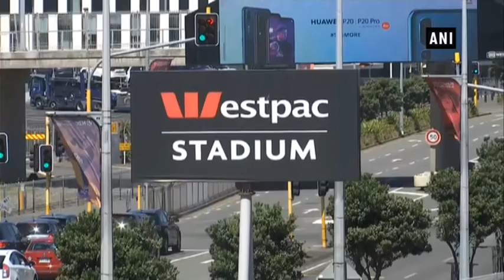India vs New Zealand: Fans hope to win ODI series by 4-1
Wellington (New Zealand), Feb 03 (ANI): After a string of exceptional performances in the first three One Day Internationals (ODIs), India slumped to an embarrassing eight-wicket loss against New Zealand in the fourth ODI in Hamilton on January 31. The fifth and last ODI will be played in the capital city Wellington of New Zealand today. Fans reached at Westpac Stadium to witness the last ODI match. Yesterday, in the practice session the players were seen vigorously training for the last match. Both teams are eager to prove their point in the last game. India will further take on Kane Williamson-led Kiwis in three T-20 internationals in 19-day tour. Virat Kohli is rested for the remainder of the tour and therefore Rohit Sharma will be at the helm for the T-20 series. One of the cricket fans said, “We hope to win the series by 4-1. Though the team of New Zealand is equally strong but might be there will be some changes in the Indian squad for today’s match like Mahendra Singh Dhoni can be a part of playing 11.” The other fan said, “Maybe the change in team will make this game more interesting for all of us.”